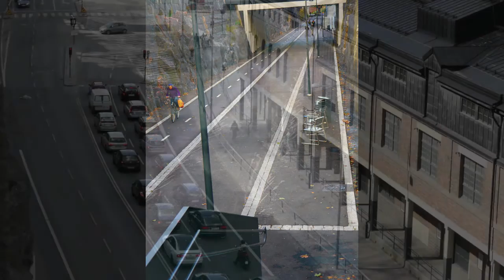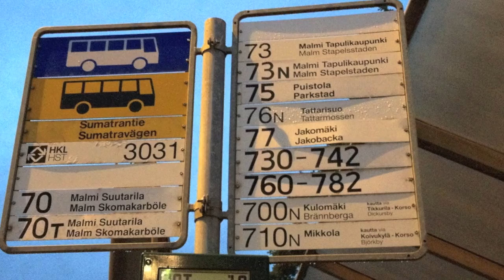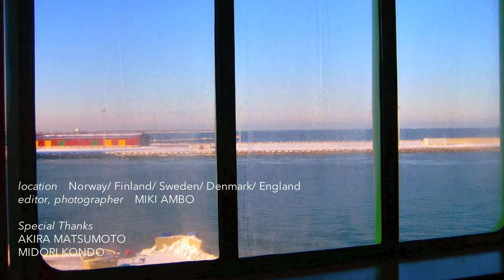Road Movies by John Adams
1st movement "Relaxed Groove"
3rd movement "40% Swing"

Yuki Fujita, violin
Miki Ambo, piano

concert recording, 2014